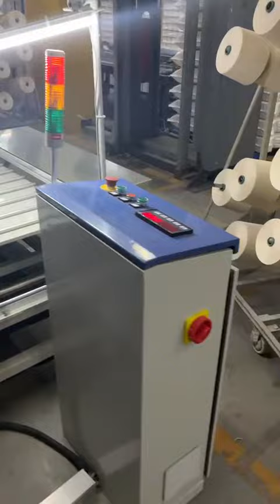Automation cone packing into woven bag